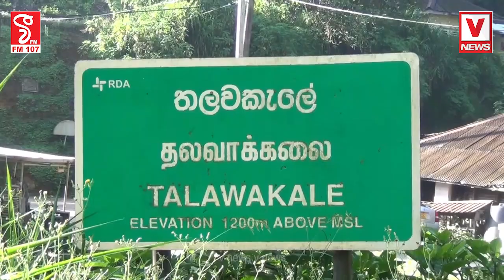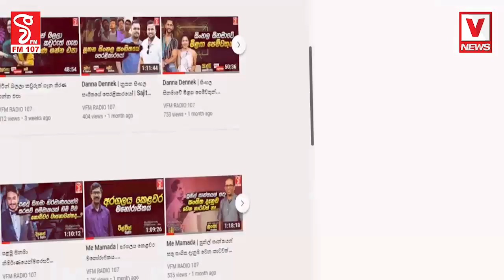ලයිට් බිල් කෙලියට පන්දම් අරගෙන සෙට් එක පාරට ආවා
ජනතාව නුදුරේදීම රනිල් රාජපක්ෂ ඇතුලු කට්ටියගෙම විදුලිය විසන්ඳි කරනවා
හෙන ගහනවා යකො ජනතාවට මේවා කරනවට